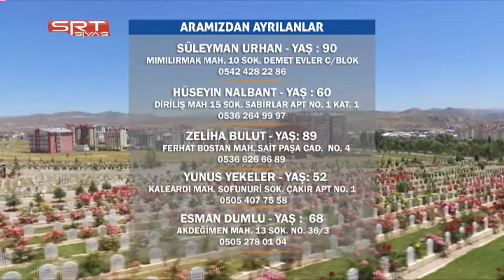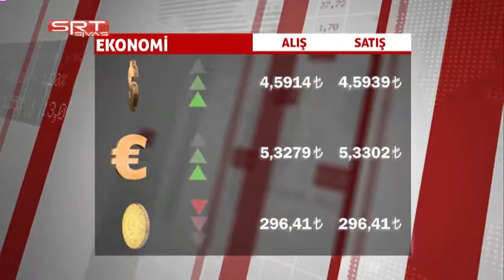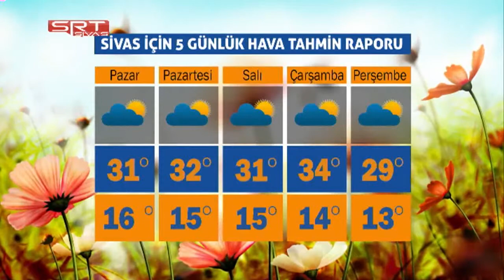30.06.2018 ANA HABER BÜLTENİ